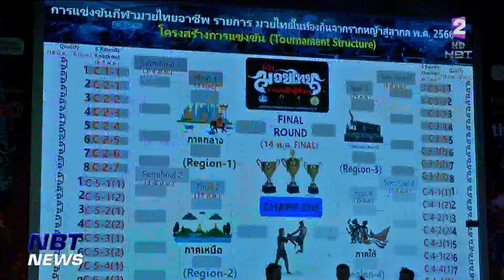ข่าวกีฬา กกท. จับมือ “วัน แชมเปี้ยน ชิพ” ต่อยอดส่งเสริมมวยไทยอาชีพ ข่าวดึก วันที่ 24 กุมภาพันธ์ 2566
กกท จับมือ วัน แชมเปี้ยน ชิพ พร้อมเปิดตัวผู้สนับสนุน จัดโครงการต่อยอดกระแสนิยม ส่งเสริมมวยไทยอาชีพ